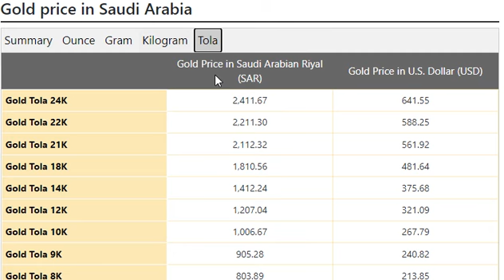Gold Price Today in Saudi Arabia in Saudi Arabian Riyal (SAR) 4th September 2022